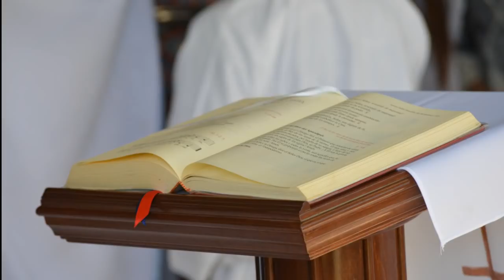Evangelio y homilía de hoy miércoles 24 de marzo de 2021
Nazaret TV te ofrece el evangelio y la homilía de la santa misa de hoy,  miércoles 24 de marzo de 2021, desde la Parroquia de Santa Teresita del Niño Jesús, en Barcelona.  Predica el sacerdote: Rvdo. Enric Ribas, pbro.
Día litúrgico: Miércoles de la V semana de Cuaresma.